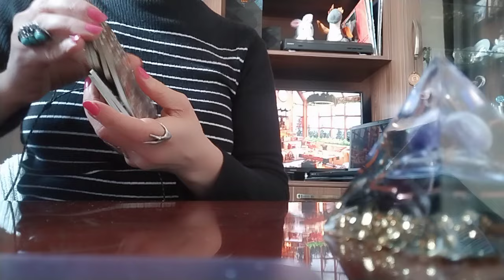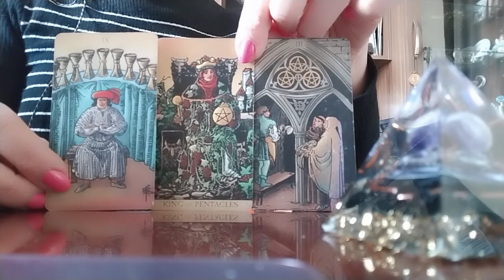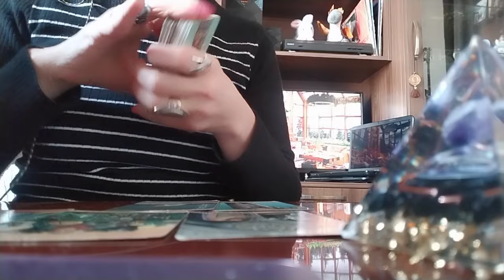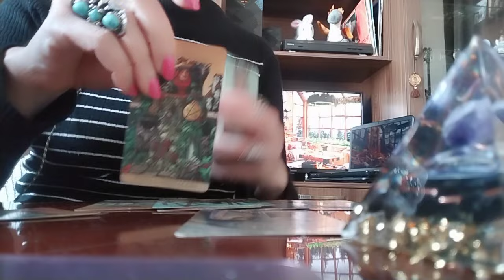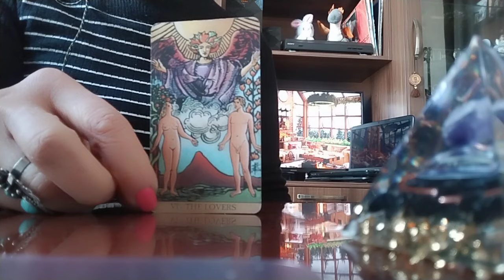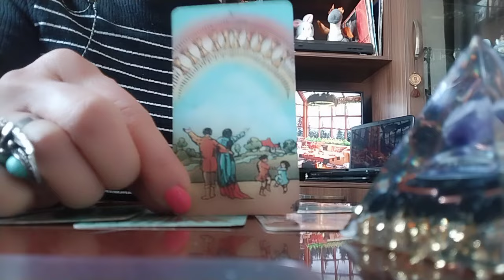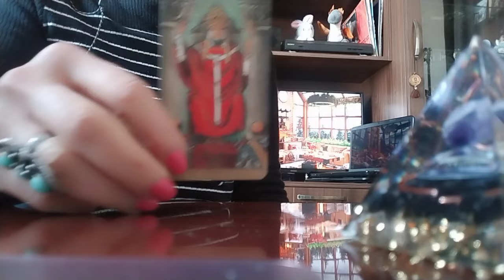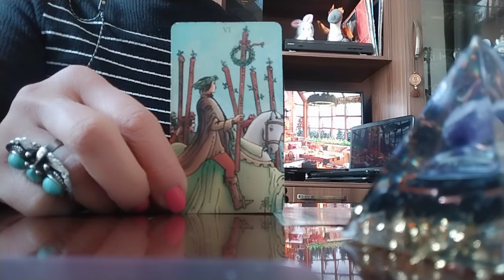თებერვლის თვის პროგნოზი/პირადი, კარიერა, ჯანმრთელობა, ჩანაფიქრი!✨🕊️🌟❤️